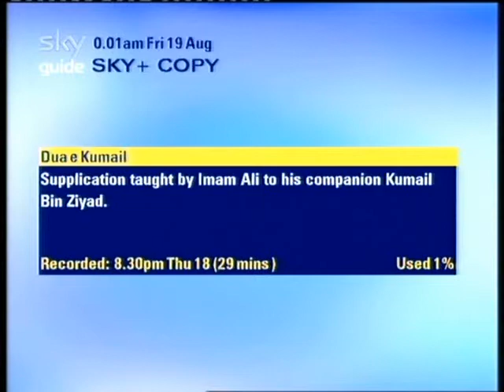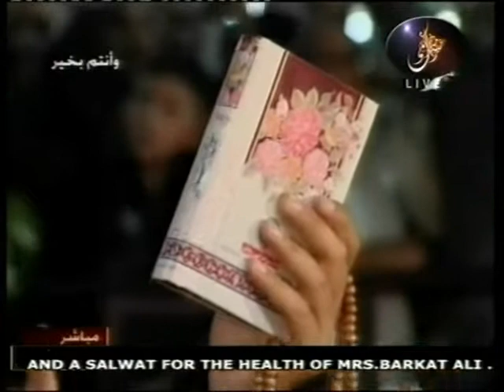NEW DUA KUMAYL ON EID ORIGINAL FROM KARBALA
WHO IS THE RECITER PLEASE? DUA KUMAYL KUMAIL FROM KARBALA ON EID. Thoughts on Fadak by Makesuquestion...(.other 2 parts of writing not video are in other videos(most recent)) salwaat... “O’ People be INFORMED!

I am Fatima, and my father is Muhammad (saww) I say that Repeatedly and Initiate it continually; I say not what I say Mistakenly, nor do I do what I do Aimlessly…So here you are take it (my rights) ready with its nose rope and saddled BUT it shall encounter you on the Day of Gathering, Thus what a wonderful Judge is Allah (swt), a claimant is Mohammed (saww) and a day is the Day of Rising ” (Lady Fatima (sa) in her sermon claiming the vast lands
of Fadak which supported hundreds of poor as well as the Islamic
battalions).

The sermon Fadak deserves to be read, if you allow it, it will make you touch the stars. Fatima (sa) in making that short walk to the courtyard and delivering that speech; in addition to performing the proof (hujjat), exhausting all excuses, Education, teaching us
the true meaning of Jihad (struggle), giving the oppressed hope and
countless other reasons, wanted all of us to know who Fatima was, in the words of Fatima. Why though? Maybe Fatima (sa) wanted to share her hopes,
her dashed hopes, her shattered dreams, her tears, her sufferings, her
motivations, her principals, her knowledge, her justice, her beautiful
living Islam, with you and I even though we are not worthy. Fatima (sa) wanted to explain to you what happened after the prophet (saww), so you would not be confused, you would not be fooled, to give you solace, to know
that her house was torn down before yours, nay much worse. It is all in the speech of Fadak. It was her heart to heart with you. Take time out to listen to her words, there is no middleman. It is up to you if you truly want to know Fatima(sa). Fatima (sa) has exhausted the excuses. The sermon of Fadak will enrich your being and purify you. It is Islam. There is no more an eloquent speech in history. If you want a summation of the school of Ahlulbayt (as) it is it. It is to the words of Ahlulbayt |(as) what
Fatiha is to the holy Quran and Fatima (sa) is its dot. Read and reflect on it. It Fadakiya was the underground cry of Imam Ali (as) in those dark days, it was the solace of Imam Hassan when he signed the ceasefire with the wretched evil tree.It was the open revolution of Hussain (as) and
Zainab (sa), it was the tears of Sajjad (as) and it is the love, sword and recognition of the 12th Imam (atf). Listen to it and understand it. It is
never too late. The lands of Fadak in the hands of ahlulbayt (as) and the words of fadak on pure ears were meant to give to humanity. Indeed, these lands were gifted to the best and most trustworthy giver. In taking them from her(sa) a curse and stain and stench was placed on this Ummah, that all the perfumes of Arabia will not wash out. But the words of Fadak can
and will wash this damn stain out, they are in your midst and once read with a pure heart pray for your needs. It is the best dua and bless your dua with tears for Fatima the lonely. The sorrows of Fatima (sa) made the prophet (saww) say ‘I suffer like no other prophet has’. Her pain
overshadows each of the imams. Look for the tributes to her in their words.

Once the 9th Imam Taqi (as) was a small child, his father Imam Reza (as) saw him staring at the walls of the Kaaba with unswerving attention and in the deepest of thought. As Imam Reza (as) continued to observe his extreme focus he asks his son, Imam Taqi (as), to share his thoughts. The child Imam Taqi (as) replies ‘father I was wondering when our mother Zahra would be avenged’. Just imagine what was going through his young mind and what effect his words had on Imam Reza (as). (continued...